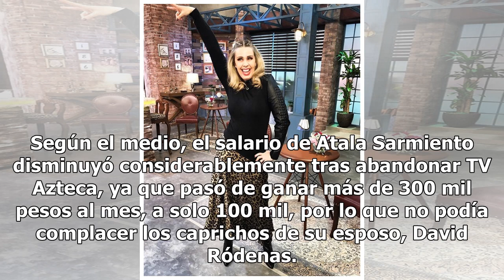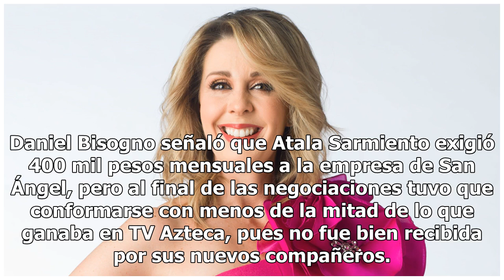Comparan sueldos de Atala Sarmiento en TV Azteca y Televisa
Atala Sarmiento está en el centro de la polémica luego de que su excompañero de Ventaneando Daniel Bisogno asistiera a un reconocido programa y comparara el sueldo que la rubia tenía en TV Azteca y el que ahora percibe en Televisa. A finales de enero, la revista TV Notas causó controversia al public...